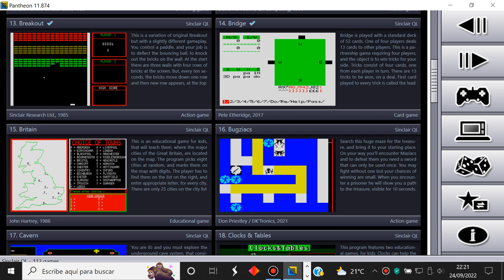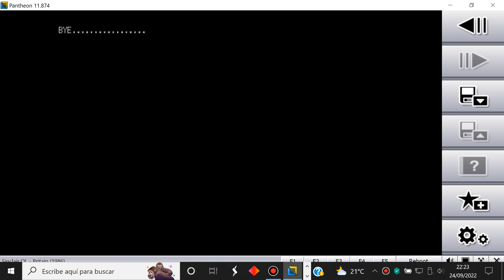Britain - Sinclair QL - Pantheon 11.874 - Test Windows 10